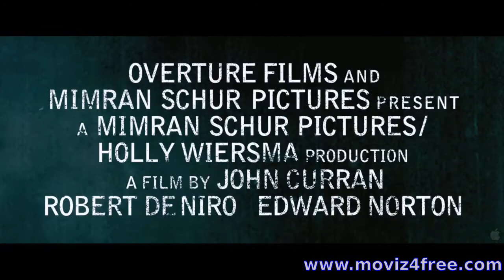"NEW" ROBERT DE NIRO - STONE HD 2010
Academy Award® winner Robert De Niro and Oscar® nominee Edward Norton deliver powerful performances as a seasoned corrections official and a scheming inmate whose lives become dangerously intertwined in Stone, a thought-provoking drama directed by John Curran (The Painted Veil, We Don't Live Here Anymore) and written by Angus McLachlan (Junebug). As parole officer Jack Mabry (De Niro) counts the days toward a quiet retirement, he is asked to review the case of Gerald "Stone" Creeson (Norton), in prison for covering up the murder of his grandparents with a fire. Now eligible for early release, Stone needs to convince Jack he has reformed, but his attempts to influence the older man's decision have profound and unexpected effects on them both. Stone skillfully weaves together the parallel journeys of two men grappling with dark impulses, as the line between lawman and lawbreaker becomes precariously thin. The film's superb ensemble features Milla Jovovich (The Fifth Element) as Lucetta, Stone's sexy, casually amoral wife, and Golden Globe® winner Frances Conroy (Six Feet Under) as Madylyn, Jack's devout, long-suffering spouse. Set against the quiet desperation of an economically ravaged community and the stifling brutality of a maximum security prison, this tale of passion, betrayal and corruption examines the fractured lives of two volatile men breaking from their troubled pasts to face uncertain futures.